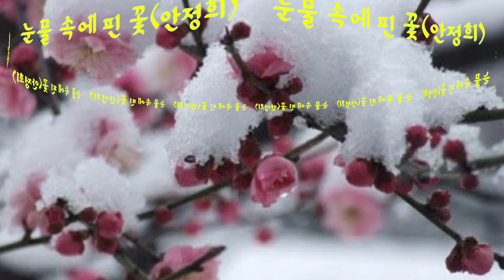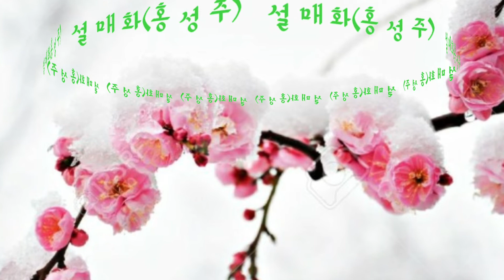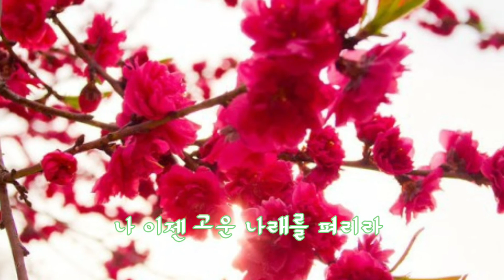[꽃노래] 눈물 속에 핀꽃(안정희 - 가사자막)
눈물속에 핀 꽃/안정희

찬이슬 모진바람
그세월이 몇날이던가
돌아보니 너무나도
참을 수 없던 고통이었어라
한송이 나의 꿈을 후회없이
이제는 피었더라
그렇게도 몸부림 쳤던
슬픈날이여 멀리 가거라
행복의 계단에서
나 이젠 고운 나래를 펴리라